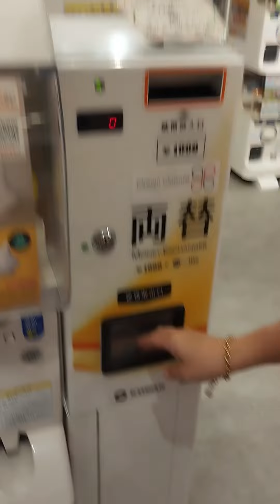Played Gachapon for the First Time